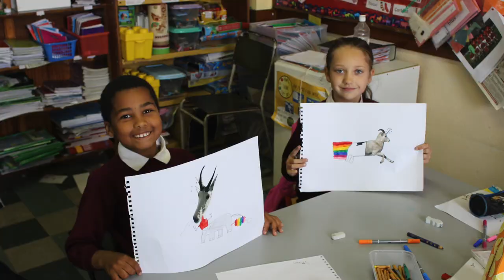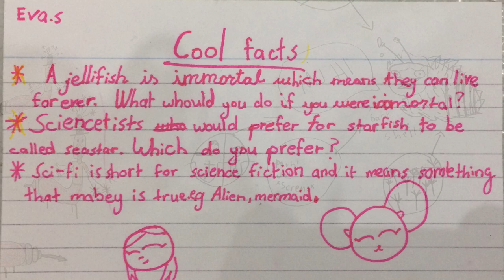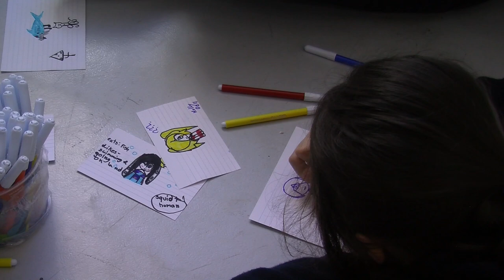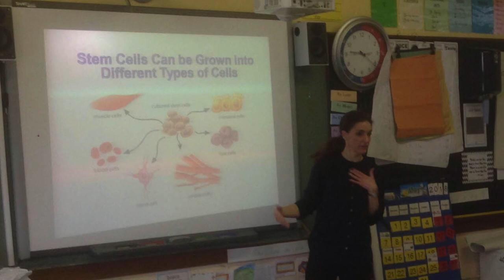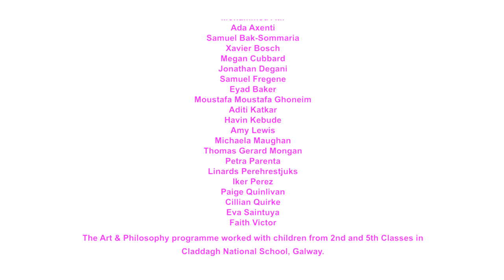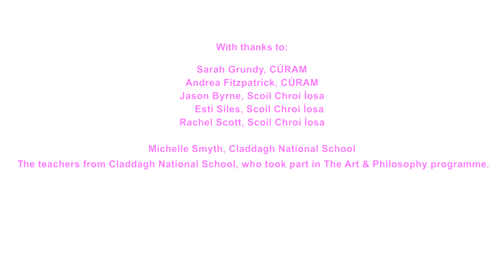Human Being and Human Becoming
Human Being and Human Becoming was a a collaborative commission with artist Siobhan McGibbon and third class children from Scoil Chroí Íosa, exploring imaginative future possibilities for the human body, in partnership with with Galway Arts Centre and Baboró International Arts Festival for Children. Working over 9 sessions, Siobhan and the students have used collage and sculpture to explore these transhuman themes, resulting in an exhibition (15th-27th October 2018) in Galway Arts Centre for Baboró International Arts Festival for Children.

Human Being and Human Becoming also worked with the Art & Philosophy programme with Aislinn O'Donnell and Katy Fitzpatrick. For the Art & Philosophy programme, Aislinn and Katy joined Siobhan and children from Scoil Chroi Iosa to work with 2nd and 5th Class students from another local Galway school - Claddagh NS.  The Art & Philosophy programme ‘introduces students and their teachers to both philosophical enquiry and contemporary art practice. Centred on the voice, ideas, experiences, and imagination of children, it aims to cultivate and support their aesthetic responses, their imaginations, and their desire and curiosity to explore big questions about identity, becoming and what it means to be human.’

Film by Louise Manifold